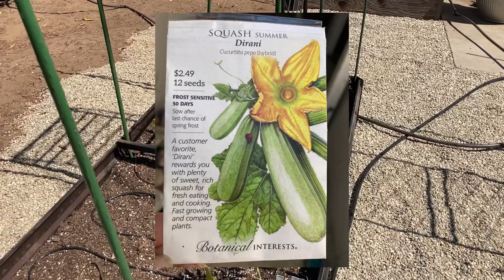Is It Too Late to Start a Garden? | Do What You Can, Where You're At, With What You Have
Is It Too Late to Start a Garden? | Do What You Can, Where You're At,
With What You Have

The question of when is it too late to plant a garden may be one that you're wondering about. It's certainly been on my mind lately.

This week I'm doing some late season planting in the new raised beds of my expanded vegetable garden. While I'm thrilled to have the new beds in place and beyond excited to be able to start using them, there's a little bit of disappointment at getting them planted out so late in the season. That said, I've found that there are usually no perfect circumstances or absolute decisions of right and wrong in gardening. What do you think about this?

As I mention in the video (and as I'm sure is evident in my approach), I'm not a professional or trained gardener. However, I'm not a complete newbie either. And it's a good feeling to have a little experience under my belt. I learn new things with every passing season and I plan to go right on doing so. I hope you'll be able to take away something new from this video, even if it's just a fresh perspective.

This month I'm having the latest start I've ever had on our summer vegetable plantings. Thankfully, the Southern California growing season is a long one. Now our big challenge is to finish planting out the raised beds and installing new drip irrigation, as well as putting up a shade protection system before the next heat wave descends on us. Let''s see if I can get it all done this weekend!

Here is a link to the "Seed Wish Wednesday" host, Brambleberry Farmstead, who I mentioned in the video. If you end up joining in on the seed sharing fun, be sure to tell Jayme I sent you!

~Cindy

Musician: LiQWYD

ABOUT MY CHANNEL:
My channel is mainly about the DIY transformation of our long neglected suburban 1950s era ranch style home. It has been undergoing a re-design and makeover of the front and back gardens with much of the work being done by yours truly - me! But I can't complain because I really do enjoy the process and I've always loved a good do-it-yourself project (or in this case projects). Also, because my budget is pretty tight, you'll see that besides doing the work myself (with help from my hubby) I often work with sale or clearance plants and items or sometimes things that have been thrifted or re-purposed to help stretch my gardening dollars.

We’re located in Sunny Southern California, USDA Hardiness Zone 10a (where it sometimes seems as if we have no change of seasons and it’s just hot all the time!)

--or--
CindyF